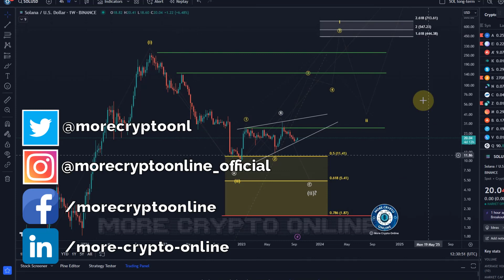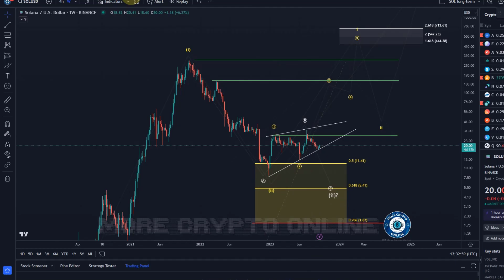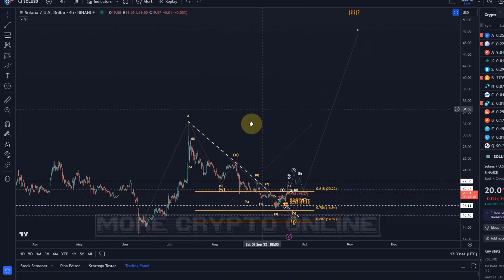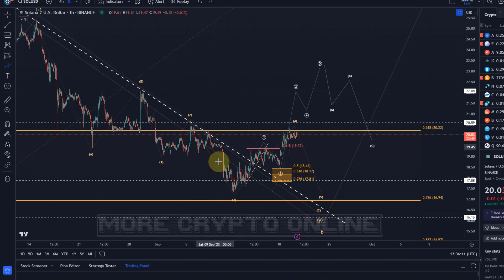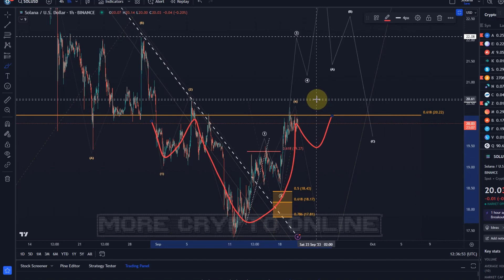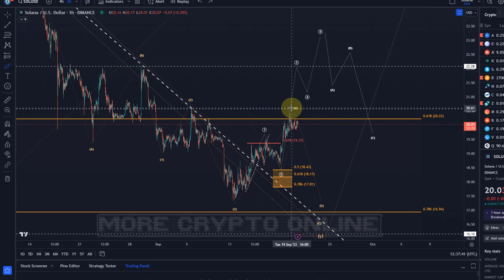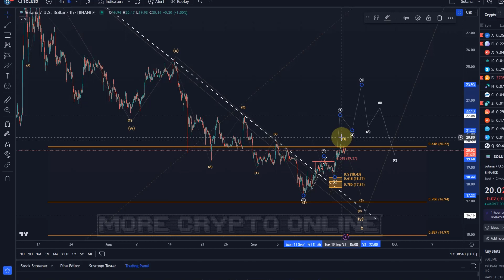Solana Price News Today - Elliott Wave Price Prediction & Technical Analysis, Price Update!